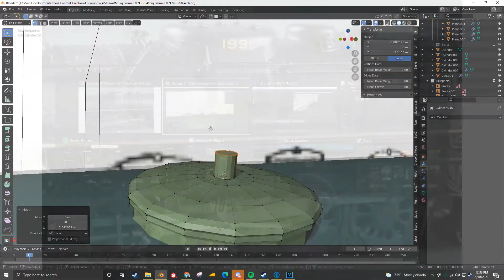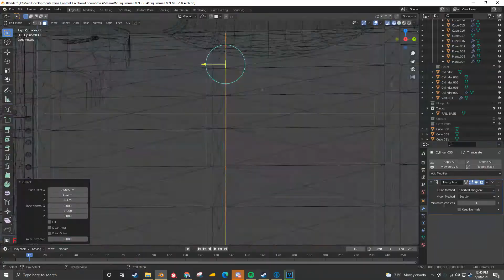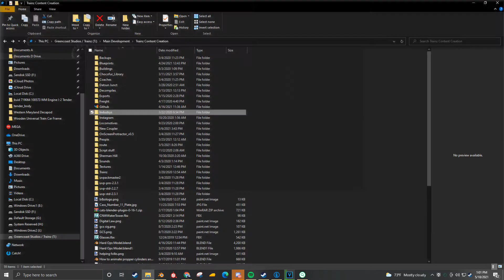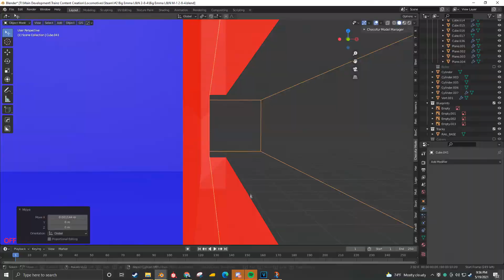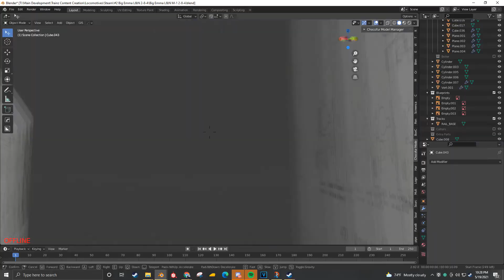Big Emma Timelapse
Heres a timelapse of the Big Emma